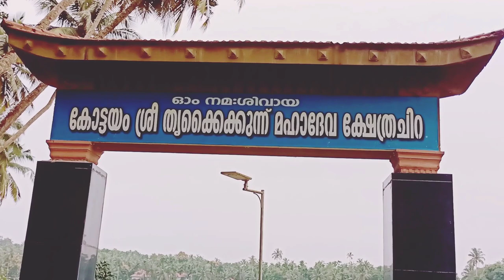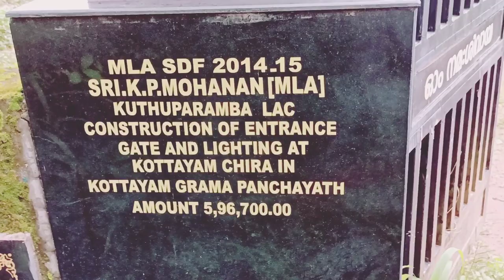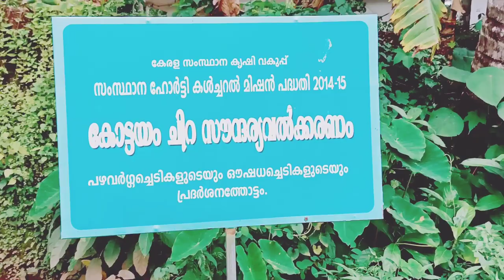A Day in the Life of Kuthuparamba | Kottayam Malabar Chira(ചിറ) Video | Farsana Mishal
Kottayam Chira was built as part of the Thrikkaikunnu Mahadeva Temple during the rule of the Kottayam dynasty , With the death of King Pazhassi and the end of his reign, the glory of Kottayamchira also faded.

Our channel is about Entertainment and Travel spots experience. We cover lots of cool stuff such as Learn Arabic, Entertainment & Jokes and also Travel Vlogs.